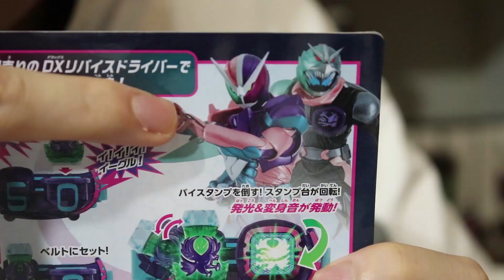來細數你的羽毛(罪惡)!!DX W鷲鷹罪惡印章&印章側掛套組 REVICE驅動器完全體完成!!三分鐘假面騎士(REVICE)系列#305 Namaste阿土 仮面ライダー